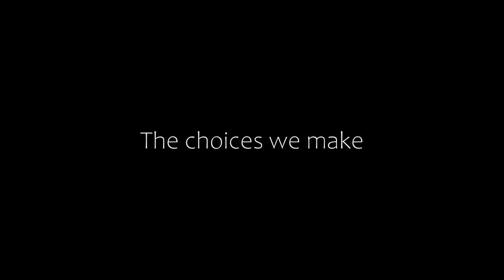METROCOP CYCLE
Being a citizen in C17 was not an easy thing, as the Combine was slowly pushing everyone to their limits with the agenda of converting them to their side.

It was a carefully calculated process that would either make one break and rebel or would lure them in with rewards to the side of Civil Protection and beyond, if one would have the guts to make the sacrifice.

As a metrocop, one would be sent to missions of increasing difficulty, and if one wouldn't undergo the merge with synthetic robotics to their body, they would sooner or later meet their demise.

For the Universal Union on Earth, this was the filter that would give them the best soldiers that could be harvested for their great inter-galactic empire.

This Half Life 2 animation was done in Source Filmmaker